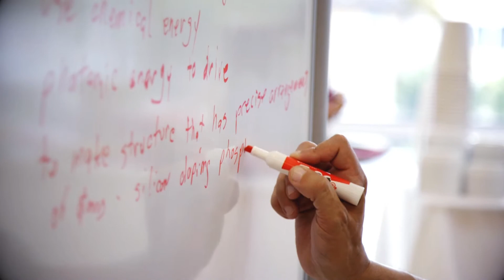What is Foresight Institute?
Foresight Institute is a leading think tank and public interest organization focused on transformative future technologies. Founded in 1986 on a vision of coming revolutions in technology that will bring both great opportunities and great dangers, and including ideas of how to prepare for these technologies, its mission is to discover and promote the upsides, and help avoid the dangers, of nanotechnology, AI, biotech, and similar life-changing developments. We support developments towards an abundant future.